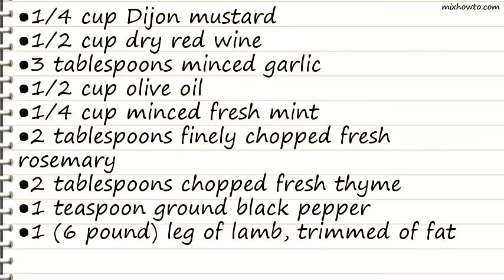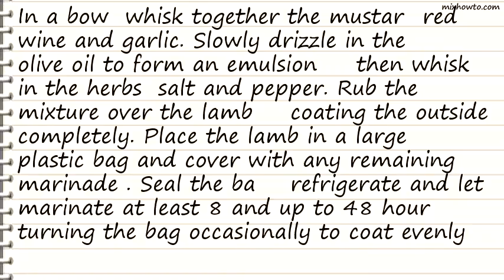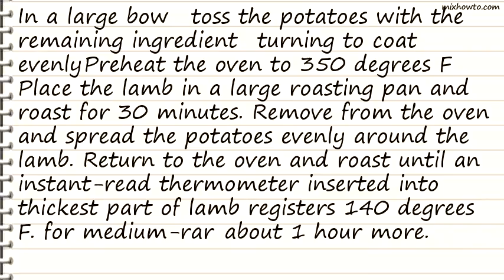Recipe Herb-Encrusted Roast Leg of Lamb with Garlic Roasted Baby Potatoes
INGREDIENTS:
●1/4 cup Dijon mustard
●1/2 cup dry red wine
●1/4 cup minced fresh mint
●2 tablespoons finely chopped fresh rosemary
●2 tablespoons chopped fresh thyme
●1 (6 pound) leg of lamb, trimmed of fat
●3 pounds baby potatoes, rinsed well and halved (if larger than 1 1/2 inches in diameter, cut into 1/2-inch pieces)
●1 tablespoon chopped fresh thyme